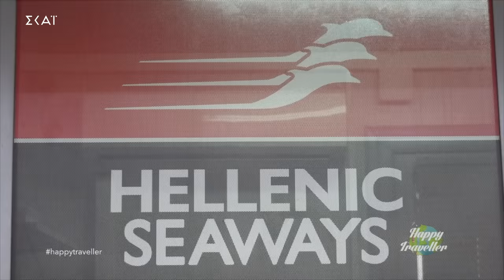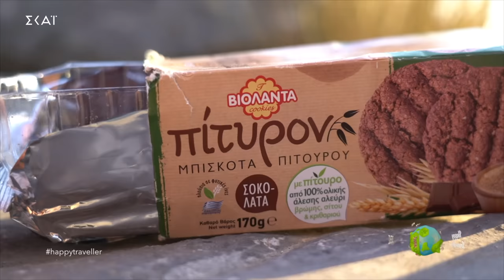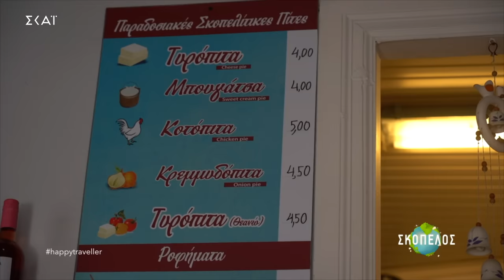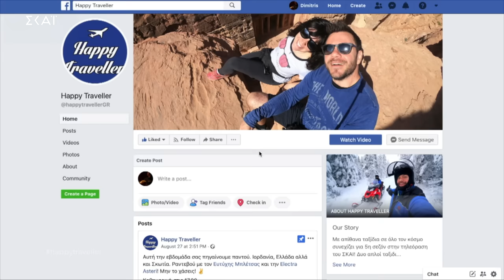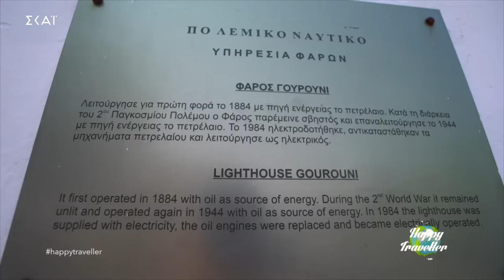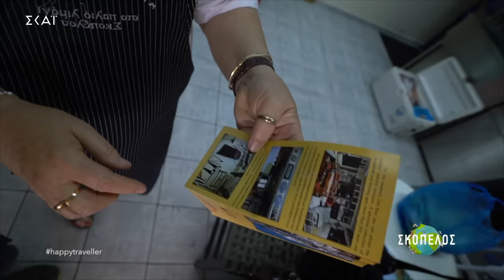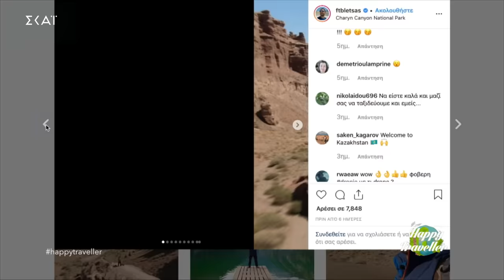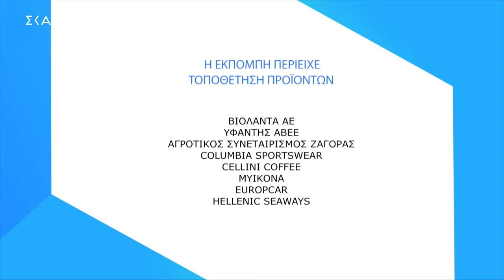Happy Traveller στη Σκόπελο